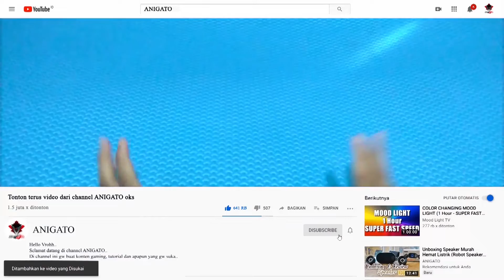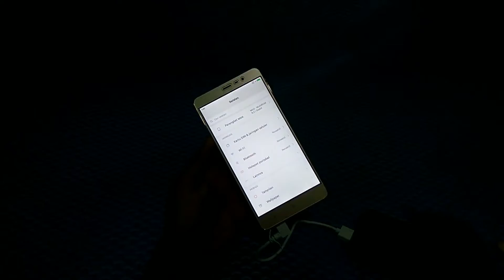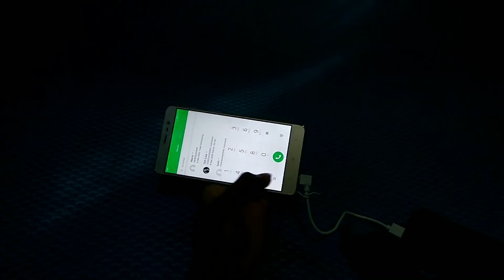Cara Memperbaiki HP Redmi Note 3 Dicas Nyala ga Dicas Mati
hello vroh..
kali ini gw mau share nih tutorial Memperbaiki hp yang cuma mau nyala kalau di cas.. kalau ga di cas langsung mati..

tutorialnya gampang dan cepet..
jadi mending ditonton sampai selesai oks..

Alat Tempur :
- ASUS ROG Strix GL503GE
- Mediatech Zion ZM2
- Digital Aliance Meca Master
- Takara Echo 193A
- Boya BY MM 1
- Gorilapod Takara
- ASUS ZENFONE LIVE L1
- XIAOMI REDMI NOTE 3 PRO
- Moza Mini Mi 2019
- Acetech Champion Gaming Headphone
- U-HUB Alcatroz

Salam.
…..//ANIGATO\\… ..…
||………..!,,,,,!,,,,,,,!,,,,,,,,!,,,,,,,,!. l……..…||